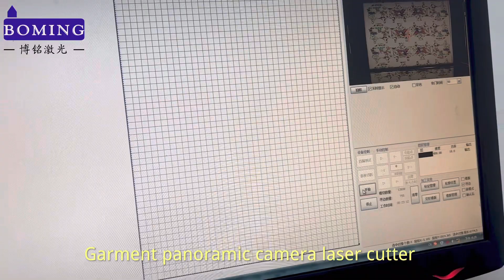Garment jacquard fabric pattern two axis camera laser cutter. WhatsApp/wechat:0086-18815980123.